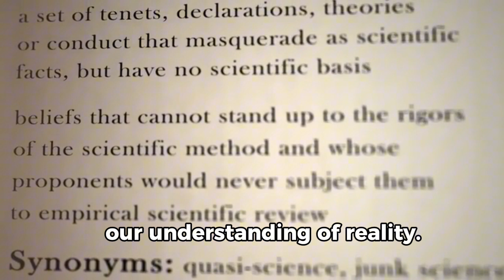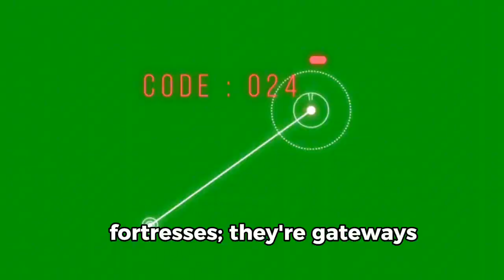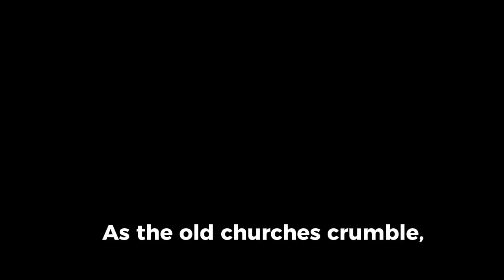April 13, 2024